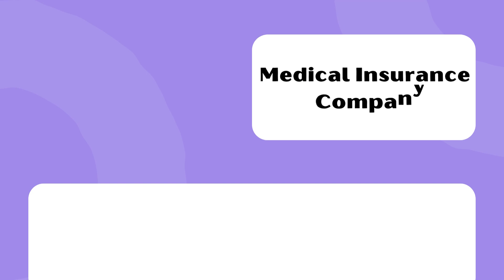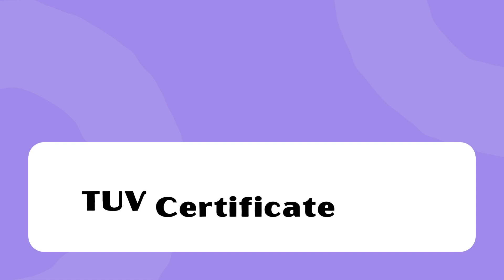Welder / Fabrication - Bahrain - Immediate Hiring - Salary 40000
Job Description: Welder / Fabrication
Salary : 40K to 65K
Age Limit : 20 to 35 years
Visa : Employment Visa
Accommodation : Company
Food : Candidate
Medical Insurance : Company
Contract : 2 Years
Local Transportation : Company
Overtime : Available
Working Hours : 10 Hours
Monthly : 27 days
No of Vacancies : 3
Processing time : 20 to 25 days

EC Abroad Jobs

 Branch : Trichy, Sholinganallur Chennai
 Country : Poland, Bahrain, Dubai, Singapore, Armenia